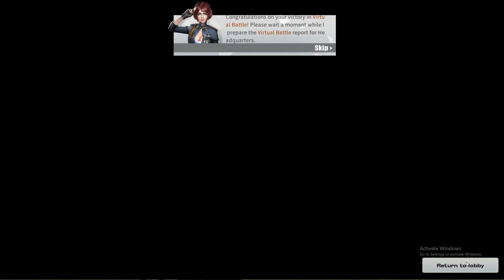PARANG AIMBOT NA BURST! (ROS GAMEPLAY)